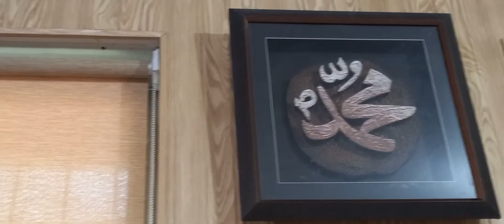Un ki Mehek nay